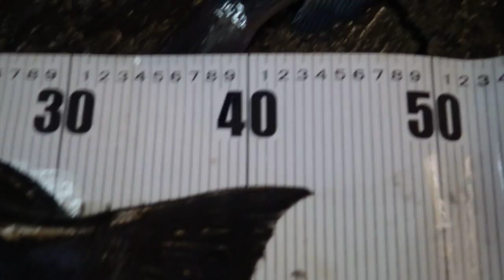3/16 みなべ沖磯西カベでの釣果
お客様のお話では西カベで14枚のグレ。（わだま渡船さんご利用）
お友達に数枚配ってきたそうです。

43.5ｃｍのグレはいい感じにお腹パンパン。
美味しそうです。

撮影ご協力いただきありがとうございました。